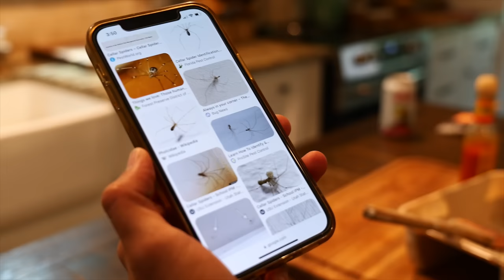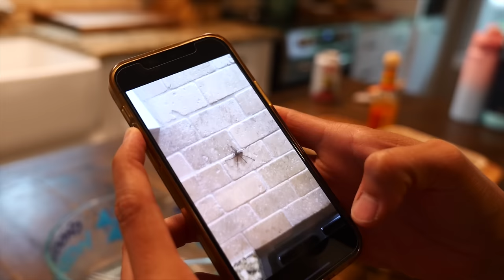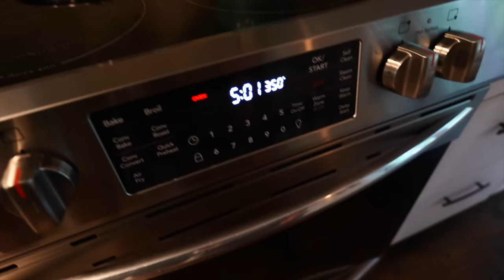The Gross Parts about Marriage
My wife and I are back home making our final preparations before selling our home. We are revealing something gross I have to do on occasion after being married for almost a decade.